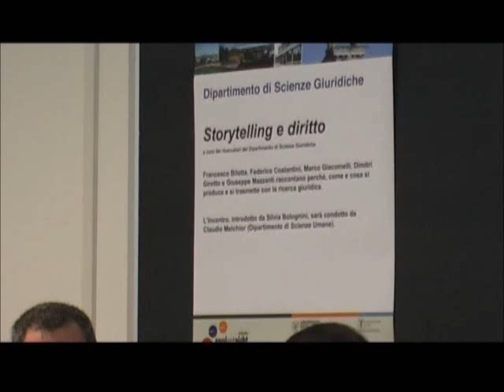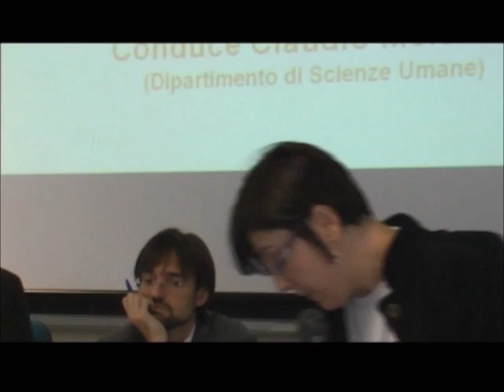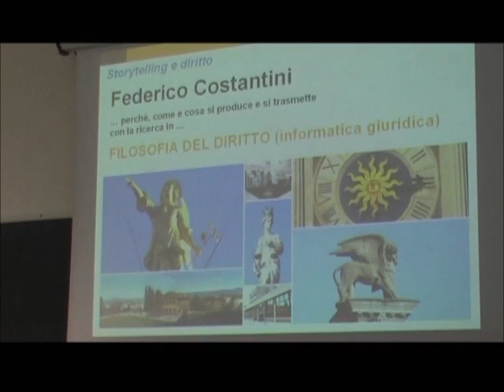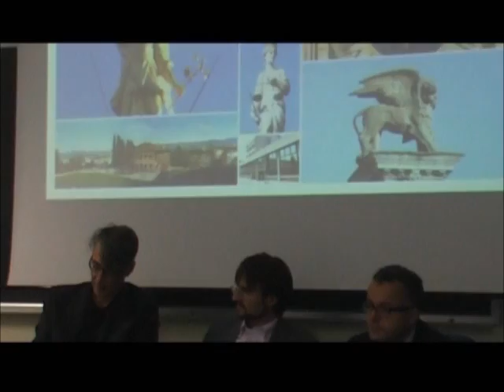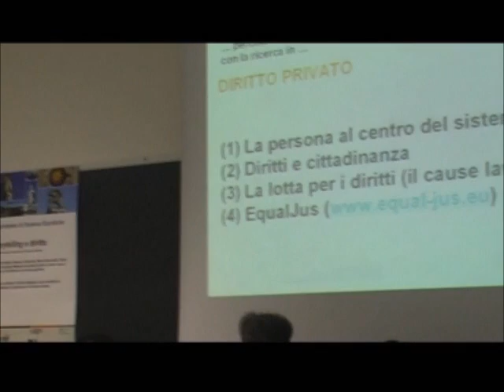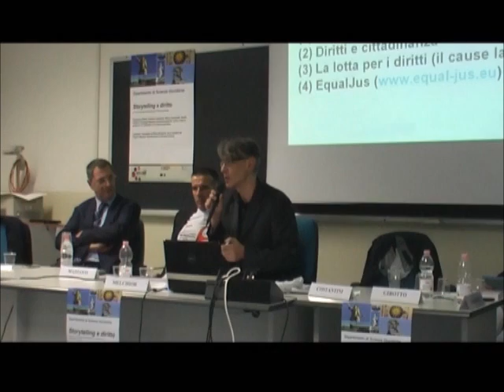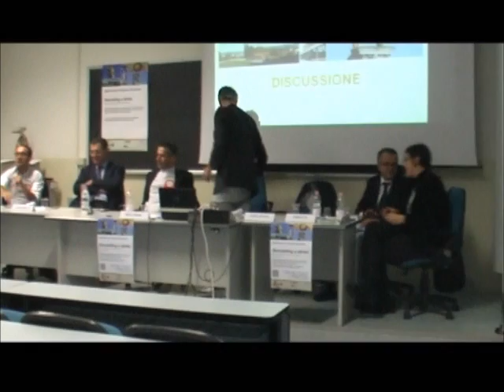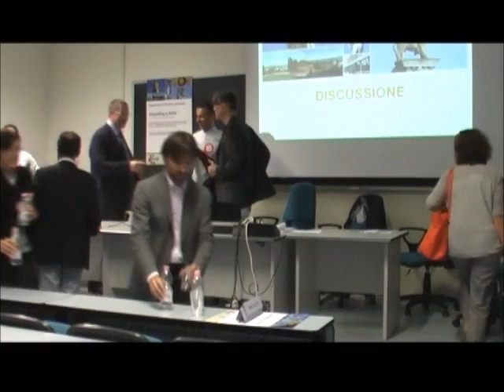"Storytelling e diritto"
Registrazione del seminario tenuto dai ricercatori del Dipartimento di Scienze giuridiche nell'Università degli Studi di Udine durante la "Notte Europea dei Ricercatori" (27 settembre 2013)